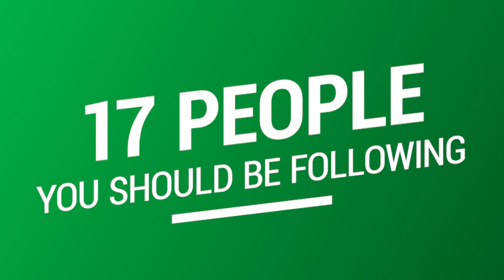13 INSPIRATIONAL People To Follow For MOTIVATION | Future Tribe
Future Tribe guests share their top 13 people you should follow, from Laura Clery, to Demi Bagby, Steve Jobs and Warren Buffet.

Our guests share why they're inspired by these people, how they find motivation from following them, and why their stories are worth listening to.

WHAT IS FUTURE TRIBE?
Future Tribe is a new initiative of Futuretheory Pty Ltd, bringing you weekly updates on branding, marketing, entrepreneurship, small business and more. Join the group to get involved in the conversation. Click the link above ☝️